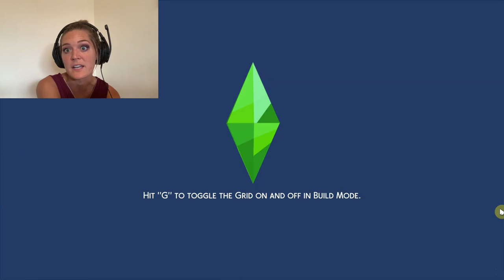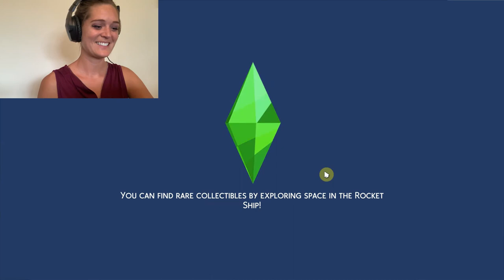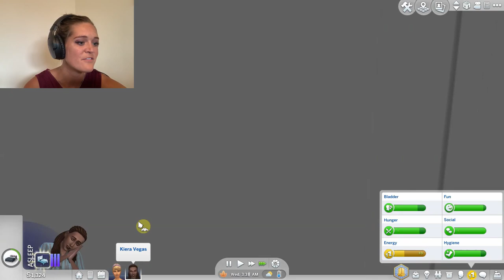Sips & Sims Ep. 3 - Vanderpump Rosé & Fall Festivities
Time to embrace Fall!

Wine: Vanderpump Rosé 2019 (South of France)
ABV: 13%

Gallery Builds:
- Harvest Pumpkin Café by ElliandraYT
- Pumpkin Patch by KaleyStarr
- Tap House Brewery by amandaaueda

*The Sims 4 is rated T (Teen). Please be aware that there may be some content not suitable for young children.
*Please sip responsibly.
CHEERS!